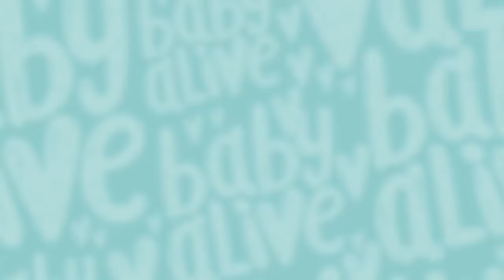Baby Alive Official 👶🏾 Babies Taking Medicine 💔BRAND NEW SHOW 👶🏻Kids Videos and Baby Cartoons 💕